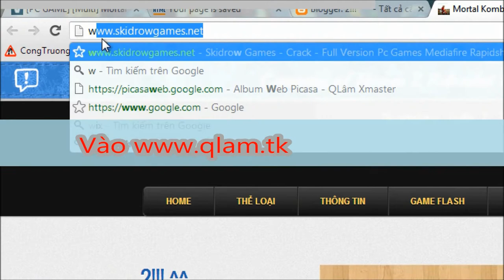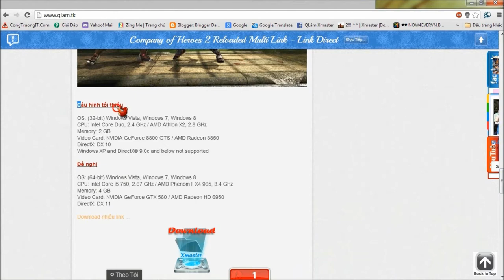Mortal Kombat Komplete Edition 2013 BlackBox Repack Direct Links Full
Mortal Kombat Komplete Edition 2013 BlackBox Repack Direct Links Multilink Full